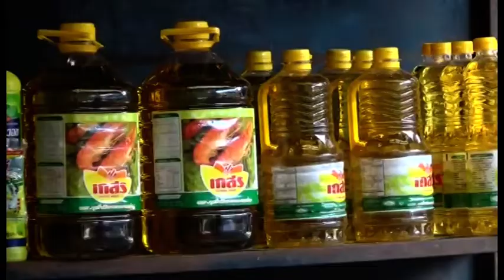DVB - ထုိင္းဘတ္ ေငြေစ်း တက္ၿပီး ျမန္မာက်ပ္ေငြ ေစ်းက်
ထုိင္းဘတ္ ေငြေစ်း တက္ၿပီး ျမန္မာက်ပ္ေငြ ေစ်းက်ေနတာေၾကာင့္ နယ္စပ္ၿမိဳ႔ ျမ၀တီမွာ အေျခခံစားေသာက္ကုန္ေတြ ေစ်းတက္သြားတဲ့အတြက္ ေစ်းသည္ေတြ အခက္အခဲ ျဖစ္ေနပါတယ္။ ျပည့္ျဖိဳးေက်ာ္ကတင္ဆက္ထားပါတယ္။ ရိုက္ကူး - ေစာဖိုးစီ။